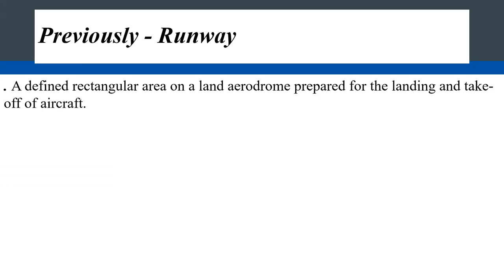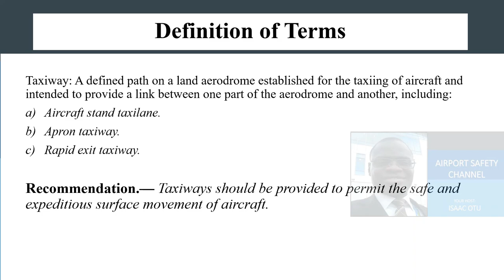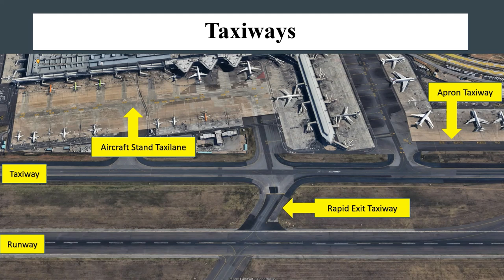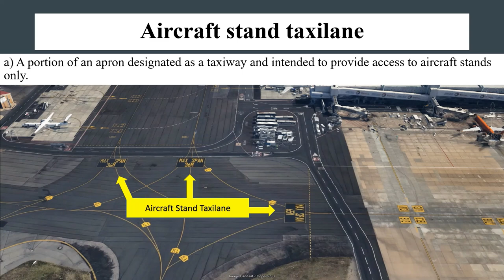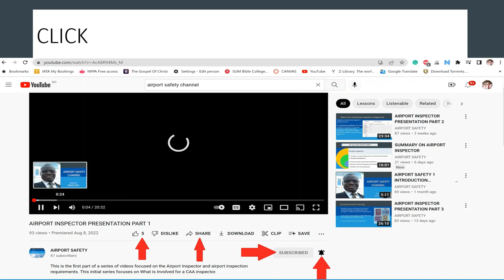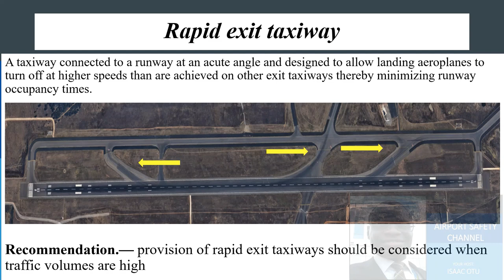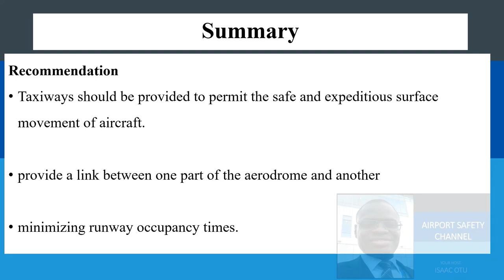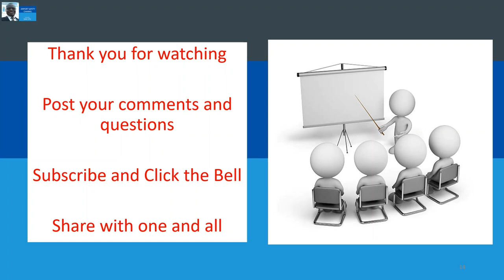LECTURE 19 TAXIWAYS PART 1 FINAL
What is a Taxiway? What terms are associated with Taxiways? How do we differentiate between the types of Taxiways? All these questions are answered in this presentation.